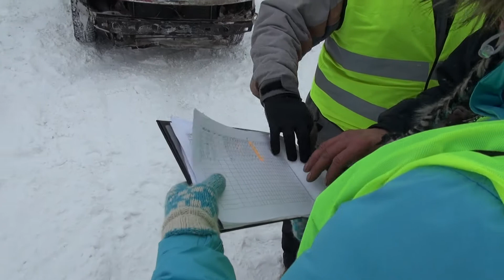Reose-Dravnieki race 2013 (3)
Esiveo finaal